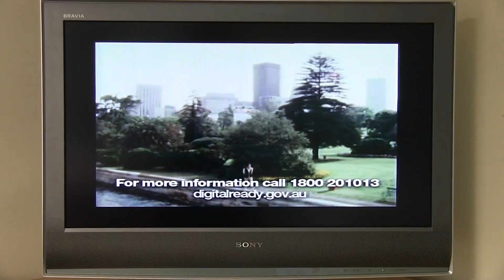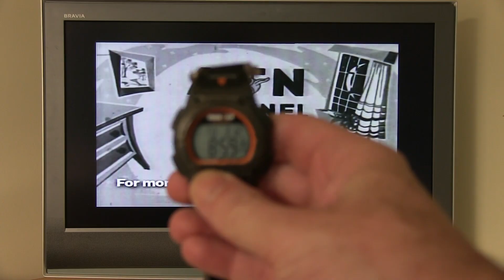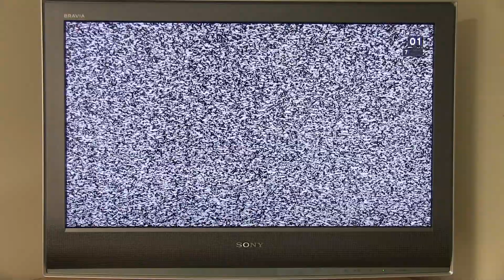The End Of Australian Analog TV - Switching Off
Analog TV was switched off in Sydney Australia on Tuesday December 3rd 2013 at 9am. This is the final transmission, and then static.